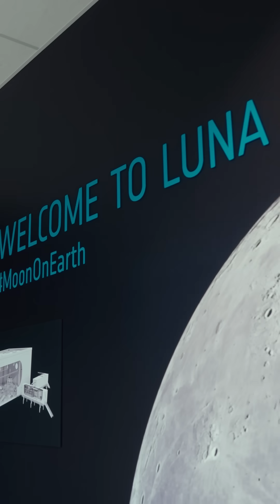Là où l'on va, il n'y a pas besoin de route 😎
Une roue sans air pour rouler sur la Lune 🌕
Résiste à -250 °C, aux radiations et à la poussière lunaire.
Développée par Michelin, testée avec le soutien du CNES dans l’environnement LUNA.

🚜 Demain, elle pourrait protéger nos sols agricoles.
Le spatial, ça sert aussi sur Terre 💡